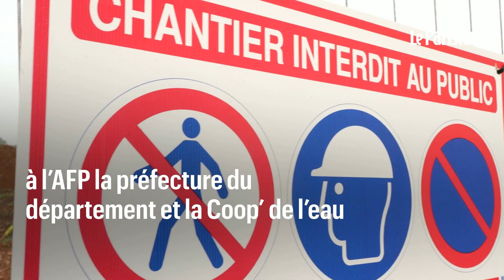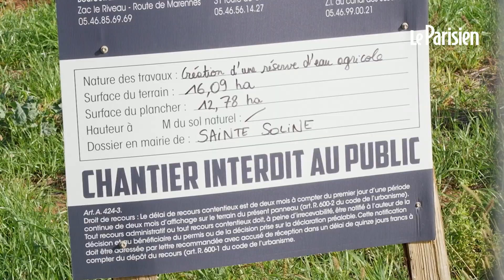Sainte-Soline : les travaux n'ont pas repris ce mercredi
Quatre jours après une manifestation et des violences, le chantier d’une retenue agricole contestée à Sainte-Soline dans les Deux-Sèvres, n’a pas repris mercredi, tandis que des opposants ont réclamé au gouvernement un moratoire sur les travaux. « Grâce à cette mobilisation, les machines sont toutes parties du chantier », s'est félicitée Marion Vigot, membre du collectif d'opposants « Bassines non merci », lors d'une conférence de presse sur le site de Sainte-Soline, resté sous étroite surveillance des gendarmes. Cette vaste réserve, destinée à l'irrigation, est dénoncée par ses détracteurs comme un « accaparement de l'eau » par l'agro-industrie, doublé d'une aberration écologique à l'heure du réchauffement climatique et des sécheresses à répétition. Sainte-Soline est la deuxième d'un projet de 16 réserves de substitution élaboré il y a quatre ans par un groupement de 400 agriculteurs pour réduire leurs prélèvements d'eau durant l'été, grâce au pompage des nappes phréatiques superficielles en hiver. L'accès à ce stockage est conditionné à l'adoption de pratiques plus respectueuses de l'environnement mais aucun des bénéficiaires de la première retenue ne s'est engagé, pour l'heure, à réduire son usage des pesticides.